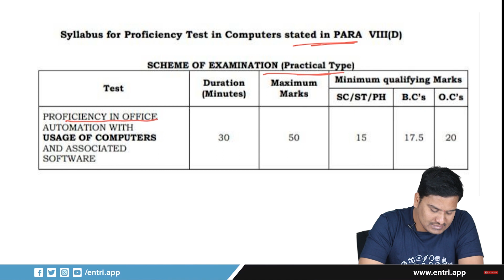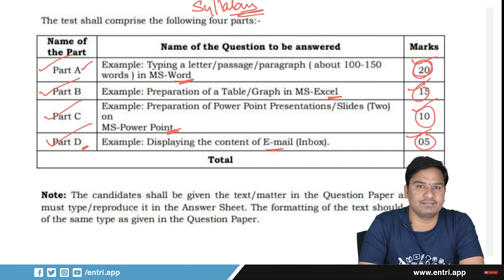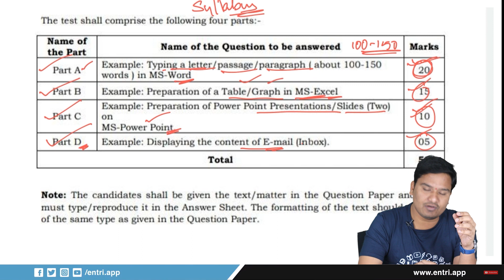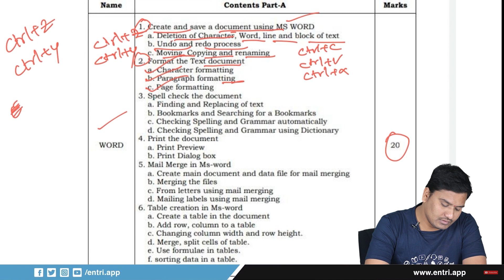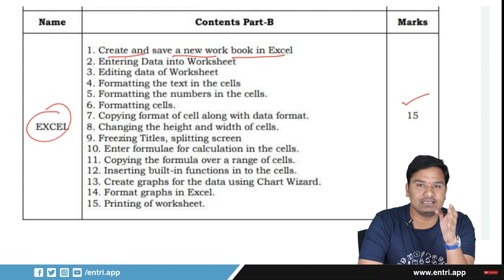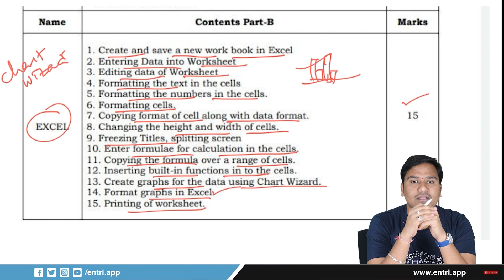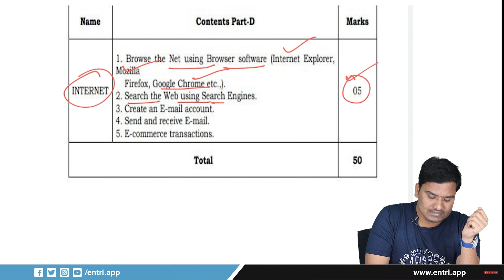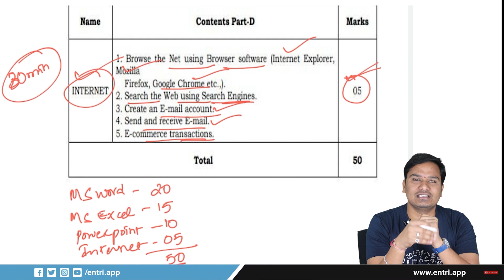CPT ఎలా క్వాలిఫై అవ్వాలో తెలుసా ? | Govt Job Preparation | Entri TV తెలుగు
CPT  పరీక్ష క్వాలిఫైయింగ్ నేచర్ ఏ  కానీ  ఇది govt job సాధించటానికి అయినా  ఎంతో ముఖ్యం. ఈ  విభాగంలో పట్టు సాధించక పొతే మనం మిగిలిన విభాగాల్లో విజయం సాధించినా అది వృథానే అవుతుంది. మీ తయారీకి  ఉపయోగపడేందుకు ఈ సెక్షన్ గురించి పూర్తి వివరణతో  ఈ వీడియో క్లాసు ను మీ ముందుకు తీసుకువస్తుంది. ఈ వీడియో మీ ప్రిపరేషన్ కు తోడ్పడాలని ఎంట్రీ టీవీ ఆకాంక్షిస్తుంది.
ఫ్రీ మాక్ టెస్ట్స్ కోసం మరియు పోటీ పరీక్షల తయారీలో ముందు ఉండడానికి Entri App ని డౌన్లోడ్ చేసుకోండి
CPT exam is very important to crack most of the government jobs. Computer Proficiency is an important skill to be possessed by all the aspirants. It is important to have knowledge in MS OFFICE applications like MS WORD, MS Excel, PowerPoint, etc. Most of the aspirants are either confused or they take it lightly. But this section should be considered as a part of your preparation. It is important to learn the shortcuts of MS Word, MsExcel, etc. Entri Tv Telugu is bringing this video class by Raghavendra Sir to give you a detailed explanation about this section. He has given a complete explanation of the upcoming CPT exam TSSPDCL test and CPT for all exams in general.
Entri TV wishes you all the best for your job preparation.

Download Entri App for free mock tests and full-fledged preparation material